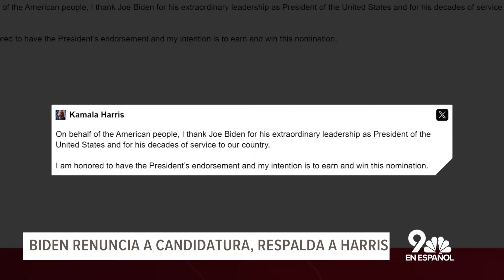Kamala Harris recibe apoyo como presunta candidata presidencial demócrata | Resumen de noticias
Este es un resumen de noticias de la semana del 22 de julio.

- El presidente Joe Biden puso fin a su candidatura a la reelección el domingo pasado, ocho días después del atentado contra la vida del expresidente Donald Trump. Ese domingo, Biden hizo otro anuncio, respaldando a la vicepresidenta Kamala Harris para ser la nueva candidata demócrata.
- Aunque el expresidente Donald Trump dice que no considerará un debate presidencial hasta que el Partido Demócrata elija un candidato oficialmente, ABC News está avanzando con los preparativos para su debate el 10 de septiembre.
- Los Juegos Olímpicos de Paris 2024 han comenzado. La ceremonia de apertura fue el viernes, con decenas de miles de atletas inaugurando el evento con un desfile flotante a lo largo del río Sena.

Para más noticias en español, visite el siguiente sitio web